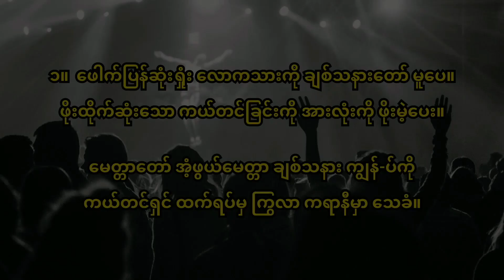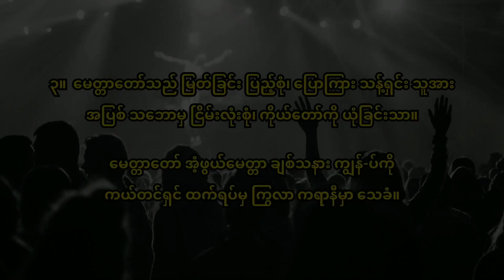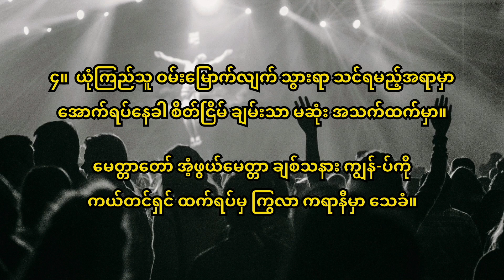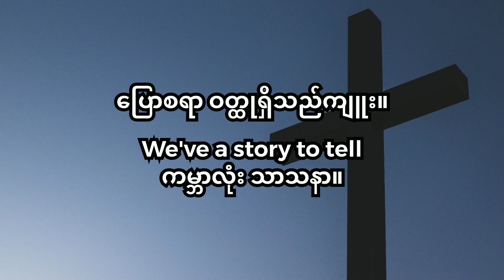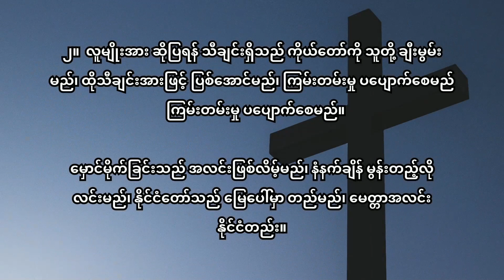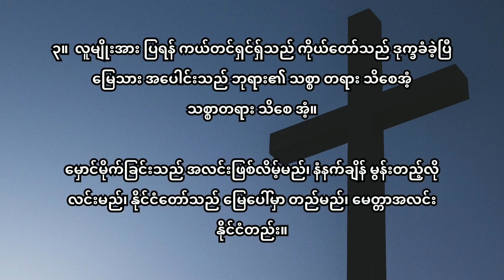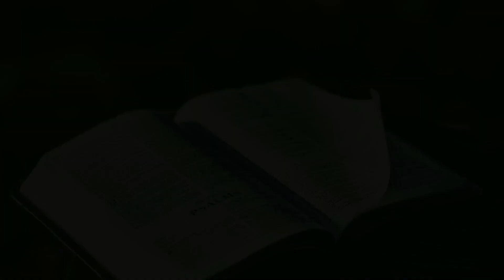ညစဉ်စုပေါင်းဆုတောင်းခြင်း - ၁၉၊ စက်တင်ဘာ၊ ၂၀၂၂ (တနင်္လာနေ့)